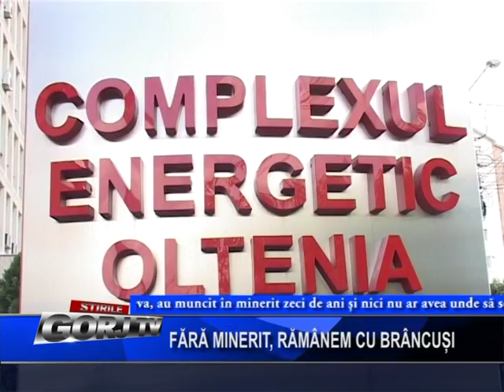fara minerit ramanem cu brancusi